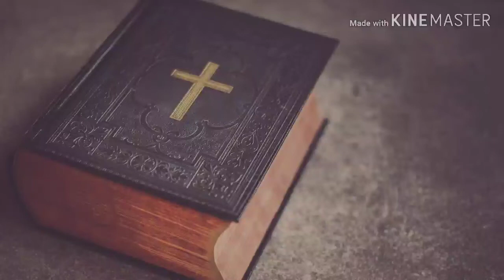TAMULPUR/Goalbil Presbyterian & Kolasib venglai Bial kohhran hmeichhia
November 10 /2019 khan Mizoram atang in , Kolasib venglai BIAL PRESBYTERIAN KOHHRAN HMEICHHIA  ten Guwahati Pastor Bial Ramthar an lo tlawh a,
Tamulpur Presbyterian Church minlo tlawh a, alawmawm em a,
An lokal hriatreng nan a Siam a ni.

Tupawh Lalpa hming lam apiangte chu chhandamin an awm ang.
ROM 10:13